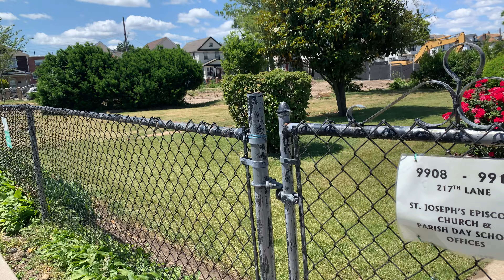June 6, 2023